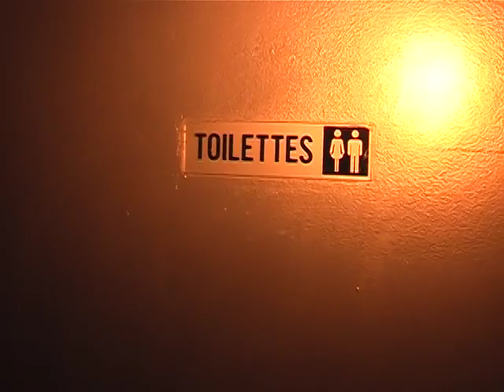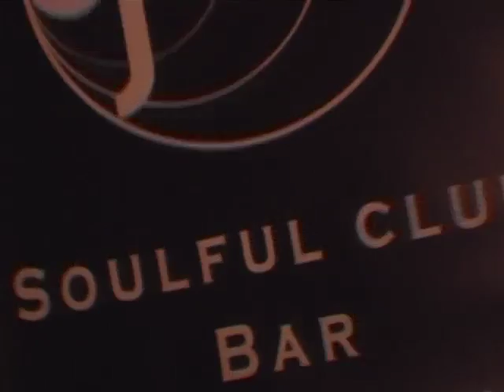Quentin Harris & Franck Roger @ Djoon - The 5 Beats pt. 2